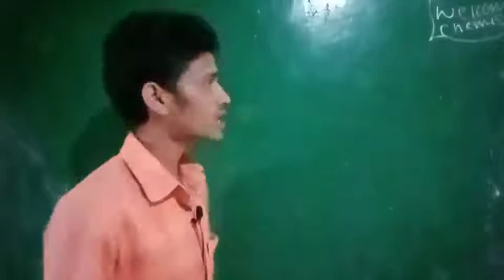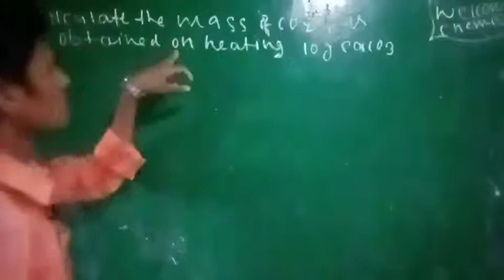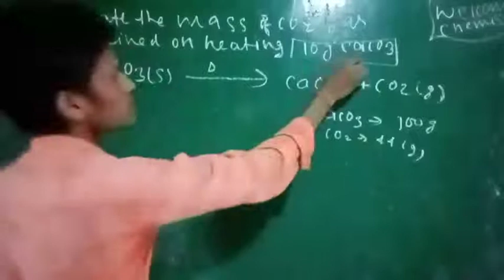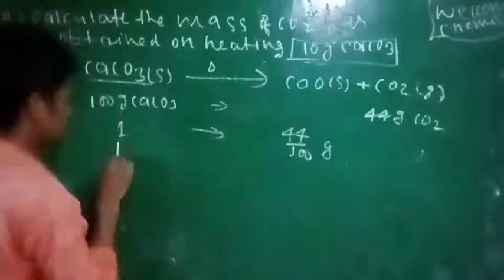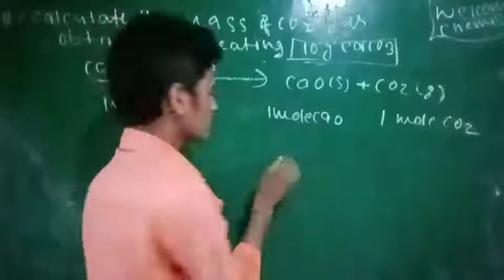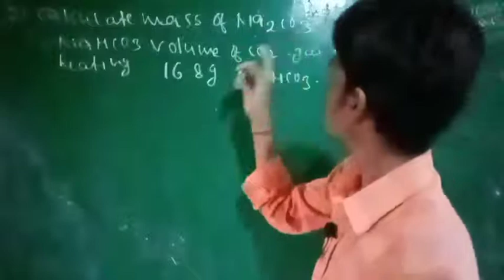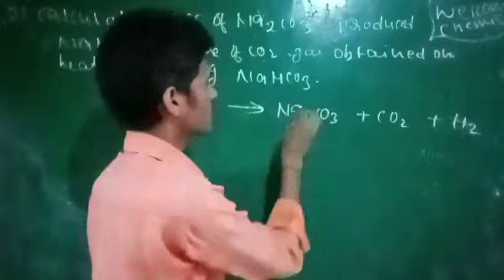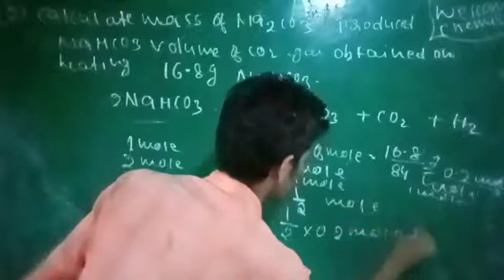moleconcept Mole concept L18